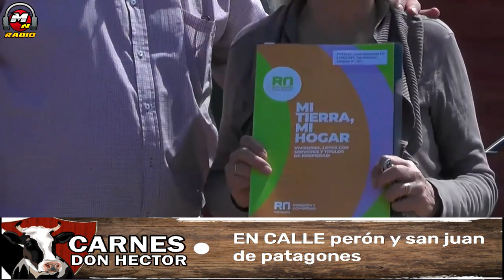EL GOBIERNO ENTREGO VIVIENDAS EN SAN CARLOS DE BARILOCHE